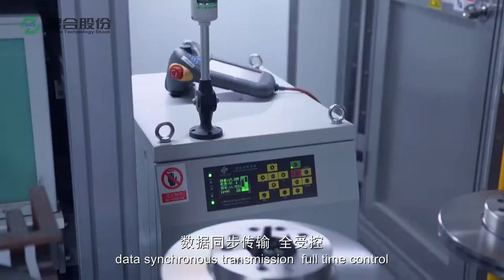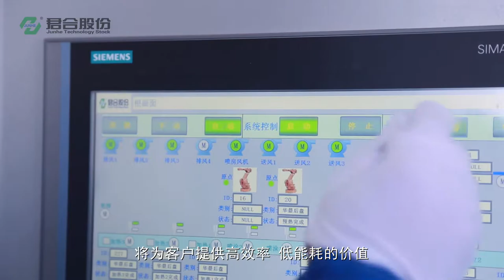Junhe Traditional Brake Disc Coating Line and spraying for automatic parts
Junhe Break Disc Coating Line With Independent R&D, intelligent design, energy-saving, environmental friendly, 100% control by completed operation of product manufacturing, 100% none blind area by quality guarantee. Suitable disc diameter:‹φ400, Capacity range:0-10,000 pcs/20h Workpiece in process, roller loading, seamless connection , automatic chain transmission, synchronizing data transmission , 100% fully control. One cycle time is 30 seconds for pre-heating process, the brake disc preheating temperature is 50 to 60 degrees centigrade.